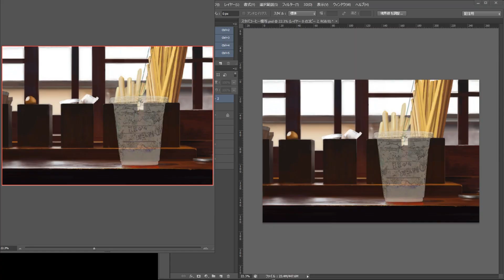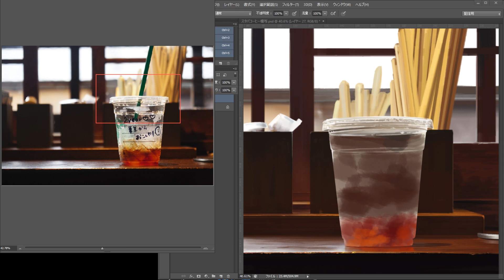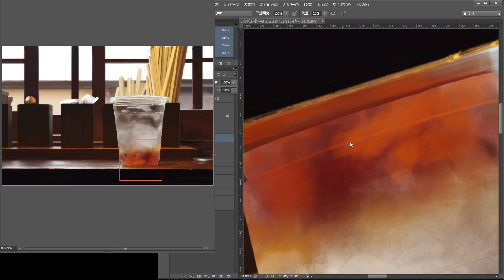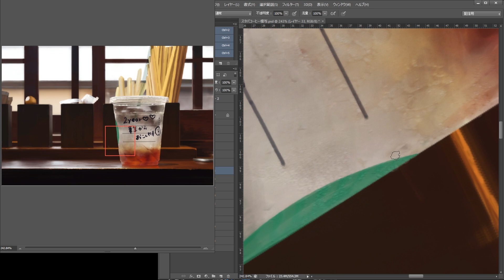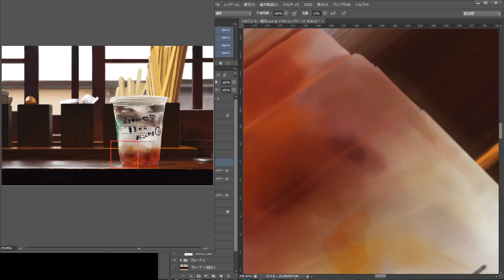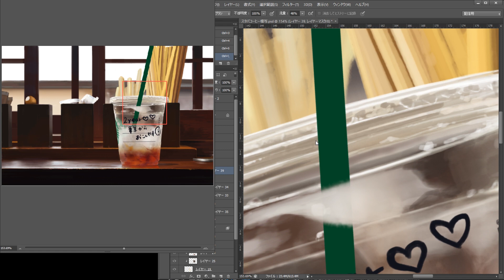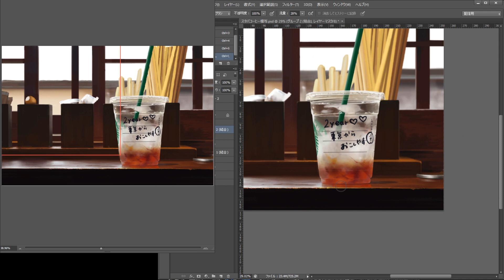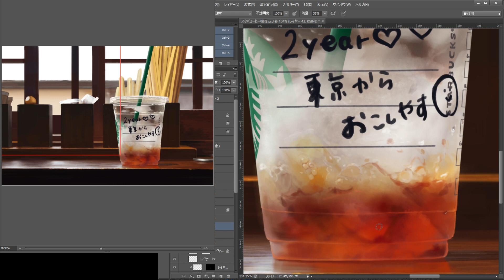Realistic Drawing「STARBUCKS Coffee」リアルなスタバのコーヒーの絵を描く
LINEで友達登録して背景上達ノウハウとオリジナルブラシを受け取る！

めちゃめちゃリアルにスタバのコーヒーを描きました。前編の背景描きこみ動画はこちら⇒

日々イラスト・風景画・風景写真などについてつぶやいています♪

デジタルイラストに関する役立つ情報を発信しています♪

お絵かきの知識やPhotoshopの使い方などを解説。

SNS Information